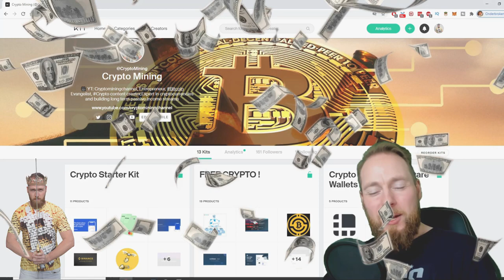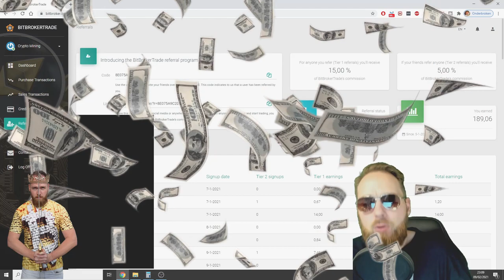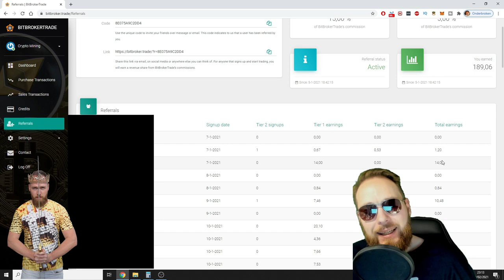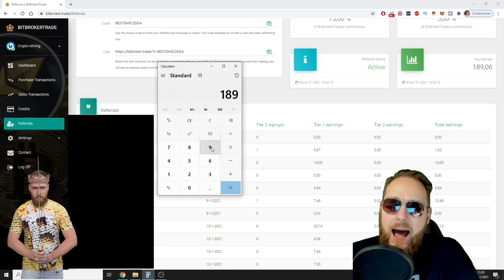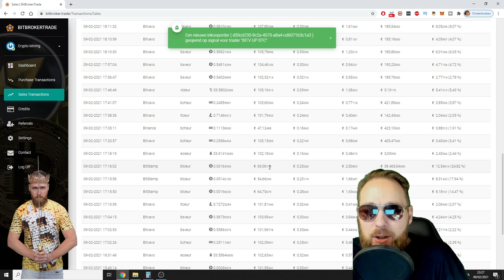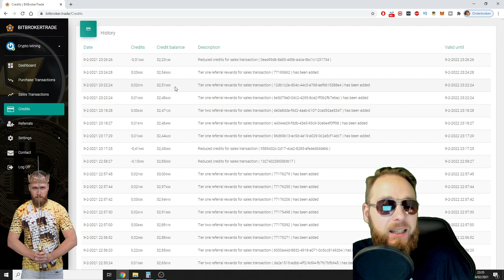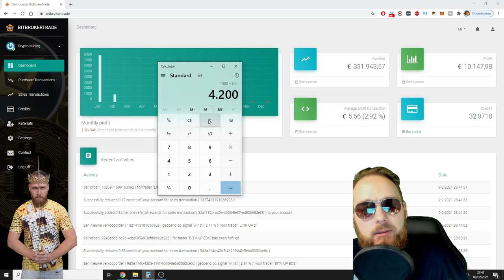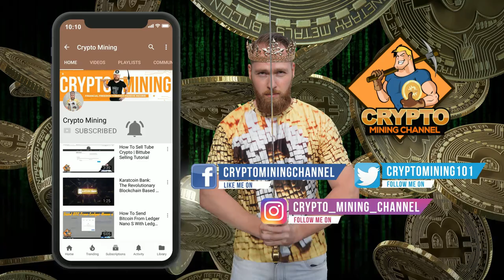Bitbrokertrade 🤑Moneymaker🤑 SPECIAL🎉🎉 [ Crypto Moneymaker Series Ep 1]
Bitbrokertrade moneymaker special! This is the best automated crypto trading bot for massive gains!   For the 4th year in a row, the trading bot beats the Hodl strategy by 40%! I’ve been using this trading bot since July 2018 More info below ⮯

2. Register on one (or all) of the 3 available exchanges (bitvavo is the cheapest, bitstamp is the most expensive) :
Bitvavo (Get a welcome bonus : don’t pay any trading fees on your first €1000 the first week)
3. Link the trader through an API key (the trader can only TRADE with your balance, not withdraw) to the chosen exchange(s) for detailed instructions
4. for detailed instructions
5. Buy a minimum of 10 credits (1 credit = 1 euro).
The Credits / prepaid balance works about the same as the prepaid balance of a telephone. When the balance of the prepaid credit is zero or negative, the software will send you a warning email. The trader stops and waits with further actions until your credit balance has been topped up.
6. You have completed all the steps and you should see trades appearing soon. Congratulations, you have just created a new passive income stream!

What is BitBrokerTrade?

BitBrokerTrade is a Dutch software house that generates applications to give consumers the opportunity to trade (crypto) currencies on autopilot. Trading for clients went live in 2017.
The BitBrokerTrade platform allows the consumer to have a crypto trader  that generates purchase and sales orders in currency.

The trader can only change the composition of the currency of the account (exchange euros for cryptocurrencies)
The trader can never transfer currency to a third party account. Only the consumer can do that himself.

Why Bitbrokertrade?

Buying and selling cryptocurrencies can be very lucrative. The volatility of the Crypto exchange rates ensures that good returns can be made in a short time. Buying and selling at the right time is key.

The disadvantage is that you must have a constant connection with an exchange to give your buy or sell order at the right time. So you spend 100% of your time following the Crypto rates. Not everyone is willing to do that.

BitBrokerTrade recognizes upward and downward trends in Crypto prices and makes strategic purchases or sales at the right times according to a predetermined strategy.

BitBrokerTrade .